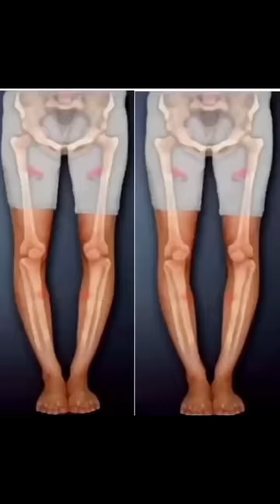Get straight legs in 30 days | Exercise for bow legs